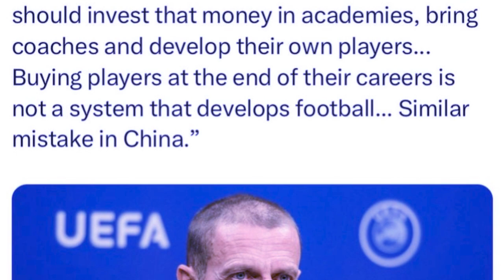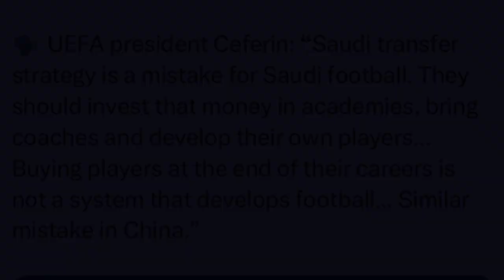sdang ma ki ri europe iaka saudi arabia 6bnai mynshwa kim patiaw eiei ia u ronaldo mynta pat jia aiu